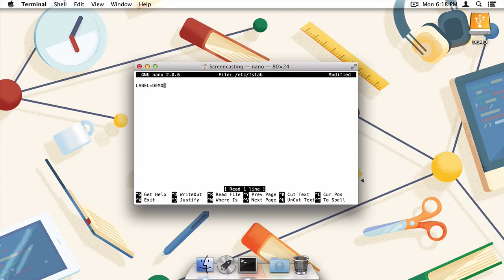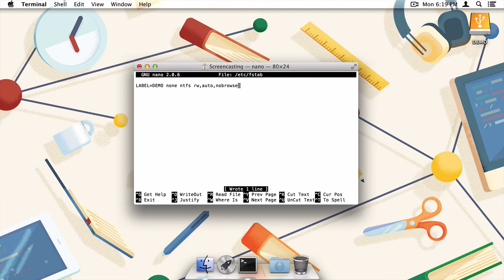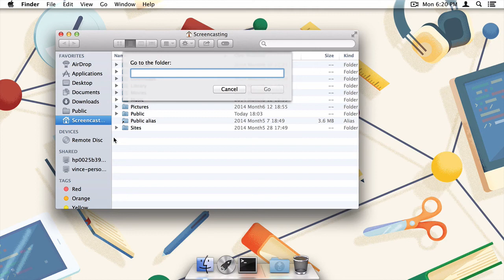How to Write to NTFS Drives in OS X Mavericks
Although both operating systems have made great progress, there are still a few glaring issues that prevent OS X and Windows from working together as well as they should.

In this tutorial, I'll show you how to tackle one of those issues by enabling writing to NTFS drives in OS X without any third party software.